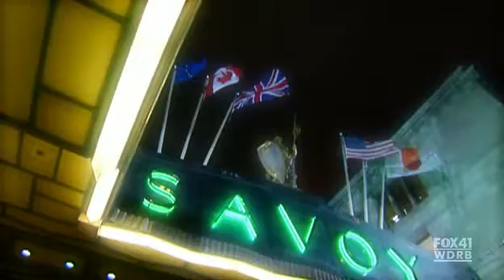Hells Kitchen SE07 EP01 - 16 Chefs Compete Part 2/5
Chef Ramsay introduces himself to the 16 new contestants by announcing that they are expected to complete their very first dinner service. He then divides them into two teams, men vs. women, and sends them to the kitchen to prepare their signature dishes. The chefs present the dishes as part of the first challenge between the Red Team and the Blue Team. Several chefs impress Ramsay with their dishes, while others simply fall flat or even shock Chef Ramsay. The losing team is made to provide breakfast in bed for the winners the next morning. Trying to give the chefs some extra guidance to fulfill his guarantee of a completed service, Ramsay gives the chefs a series of late-night video lessons. Despite this, the first dinner service is a struggle, with several chefs being kicked out of the kitchen and Ramsay resorting to drastic measures.